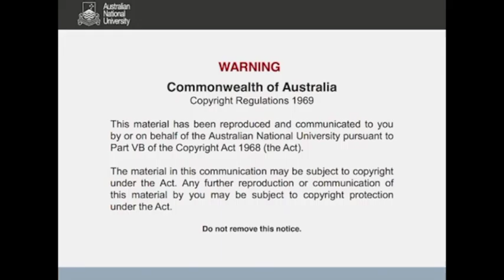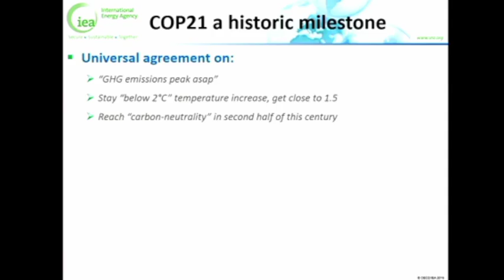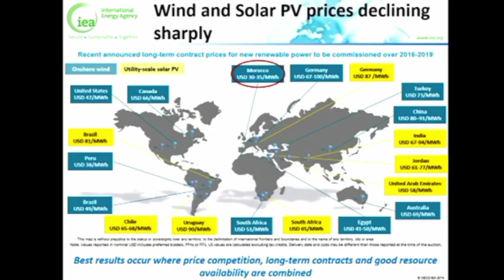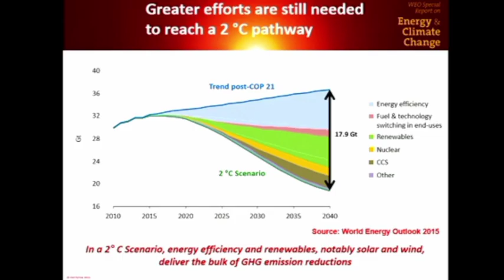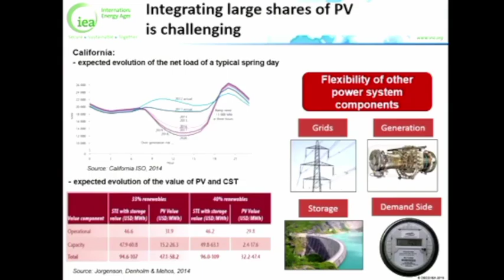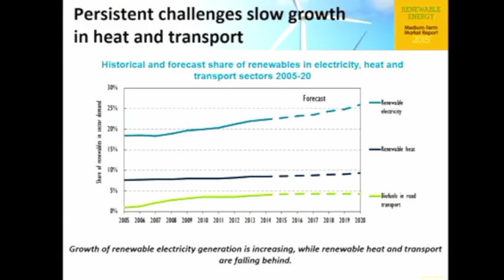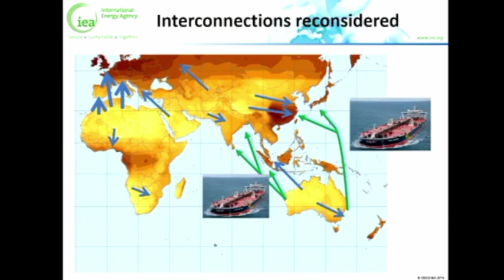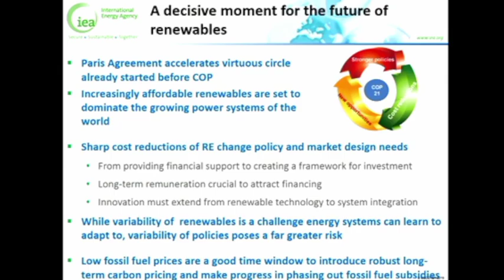Renewables in the Post COP21 Era - A Global Perspective - Cédric Philibert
Cédric Philibert is a senior expert on renewable energies at the International Energy Agency (IEA).  The global deployment and rapid cost declines of renewable energy sources may have facilitated climate change negotiations, by showing governments that reducing carbon emissions may not be as costly as previously thought.

In turn, the Paris agreement and the many initiatives seen at COP 21 will further incite governments, mayors, investors, communities and the industry to accelerate the transition from fossil fuels to renewables.

Under what conditions can this transition be fast enough to significantly reduce the threat of climate change, while ensuring energy access and security?

Cédric's presentation was introduced by Professor Ken Baldwin, Director of ANU Energy Change Institute and Dr Wes Stein, a leader of the Australian Solar Thermal Research Initiative,